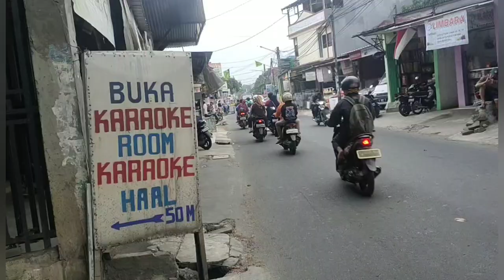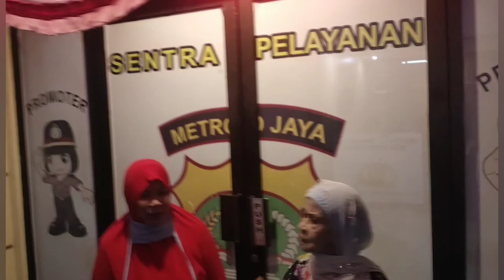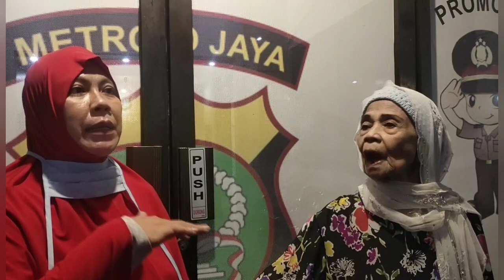Nenek Di Pondok Aren Dijambret Pria Tak Dikenal Terekam Kamera Pengintai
Hj Sopiah (90) wanita lansia warga Kampung Pondok Serut RT 03 RW 03 Kelurahan Pondok Kacang Timur, Pondok Aren Kota Tangsel, menjadi korban penjambretan oleh dua orang pria penjahat.

Kalung emas 20 gram yang melingkar di lehernya dibetot paksa pada Rabu (5/8/2020) sekira pukul 06.00 di halaman rumahnya sendiri.

Muslim (55) anak korban menjelaskan kepada wartawan, bahwa ibunya mau menyapu halaman rumah dan suasananya sepi orang. “Nah dari rekaman CCTV sekitar rumah, ada dua orang pakai motor matik, masuk area halaman keluarga besar kita.

“MELIHAT ADA DUA ORANG MASUK PELATARAN RUMAH, LALU IBU SAYA NEGUR MAU KEMANA, KALAU KARAOKE SUDAH TUTUP. DAN KEDUANYA PUN PUTAR BALIK MAU KELUAR, LALU SEMPAT BERHENTI, SALAH SATU PELAKU TURUN KEMUDIAN MENDEKATI IBU SAYA YANG SEDANG DUDUK, SERTA TIBA-TIBA MENJAMBRET KALUNG IBU SAYA,” UCAP MUSLIM.

Rekaman cctv menggambarkan kedua pelaku mengendari aerox keluaran baru warna hitam B 3920 CJA, memakai helm, pembocengnya berjaket loreng, dan yang dibonceng jaket kulit, berusia paruh baya sekitar 55 tahun. “Yang jambret ibu saya wajahnya kelihatan jelas oleh CCTV,” tuturnya, saat kebetulan sang ibunya ditemani adiknya Neng Sugiarti (50) melapor ke Polsek Pondok Aren.

Petugas kepolisian menuliskan pengaduan korban tertanggal 5 Agustus 2020 bernomor STPL/533/K/VIII/2020/SPKT/Sek Aren. Dengan taksiran kerugian sekitar 8 juta rupiah. Dengan tindak pidana perkara Pencurian Dengan Pemberatan Pasal 363 KUHP. “Saat ini masih proses penyidikan lebih lanjut ya,” ujar Kapolsek Pondok Aren AKP Riza Sativa